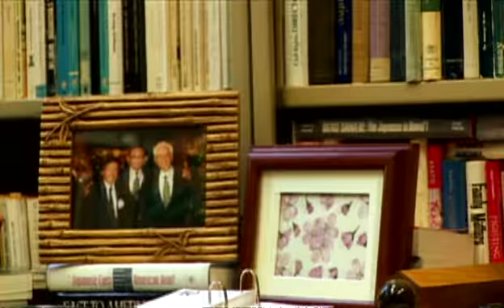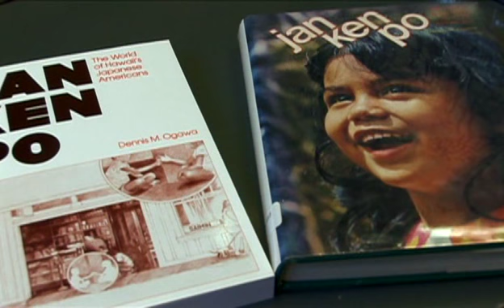Dennis Ogawa - CLAD 2007 Honoree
Dr. Ogawa, a professor of American Studies at the University of Hawai'i at Manoa, was the department chairman from 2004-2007 and is an expert on the Japanese American experience. He received his Ph.D. in communications from UCLA where he was honored as one of the founders of the UCLA Asian American Studies Cnter. He then accepted a tenure-track position at the UH of Manoa. His strong background in ethnic studies and a particular interest in Japanese American culture led to his startup of UH Manoa's Ethnic Studies program. Dr. Ogawa headed the program as director until 1972, when he accepted a position in the American Studies department.

One of his writings, "From Japs to Japanese-Evolution of A Subculture," has been cited often as a pivotal essay in the founding of Asian American Film Studies. In terms of community service, Dr. Ogawa has served as Vice Chairperson, Japanese Cultural Center of Hawai'i; Director, 'Olelo, Public Access Television; Director, Hawaii International Film Festival; Commissioner, Okinawan Centennial Celebration, appointed by Governor George Ariyoshi; and Trustee, State Foundation on History and the Humanities, appointed by Governor John Burns.

VIDEO BY RYAN KAWAMOTO, KINETIC PRODUCTIONS.